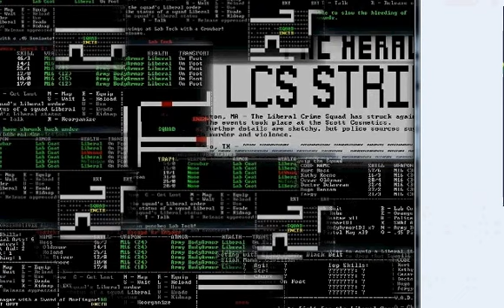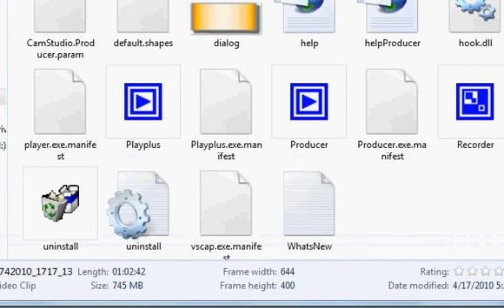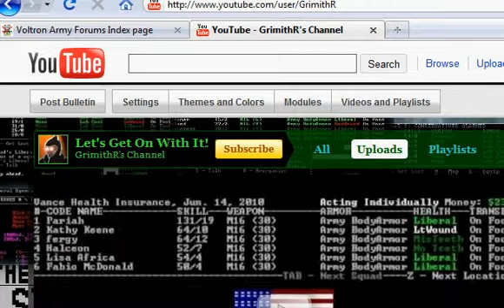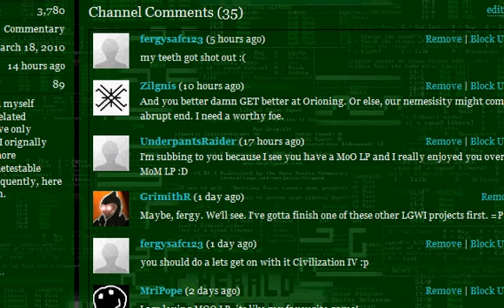LGWI - Master of Orion - Dilemma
Serious Business, folks. If you've been watching the Master of Orion series and enjoying it, then you need to watch this vid (and take heed of the instructions I give herein).

A big thanks to you folks who have been turning in and supporting me with your commentary. As I've shared with others over the past month and a half, I COULD play these games on my own and enjoy them fine, but having others on the excursions has brought the height of enjoyment to a whole new level. It's been quite a pleasure to have you sticking around with me.